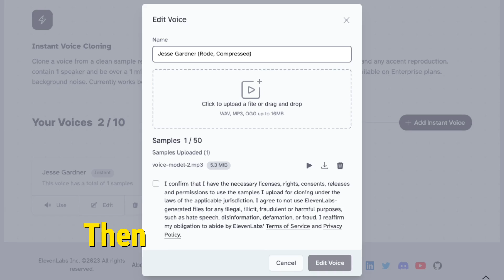This Is Not My Voice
Seriously... this voice is being generated by artificial intelligence.

I recorded a 3-minute voice sample of myself reading miscellaneous stuff, then, I fed that sample into a voice synthesis platform, which used it as a model, and built a clone of my voice. Practically speaking, I can type whatever I want into a text box, and AI will generate speech that sounds eerily indistinguishable from my own voice.